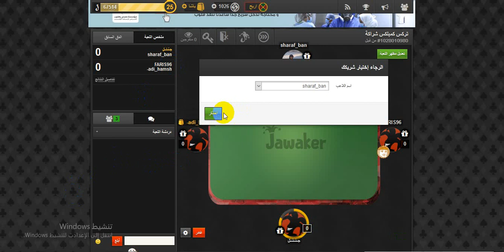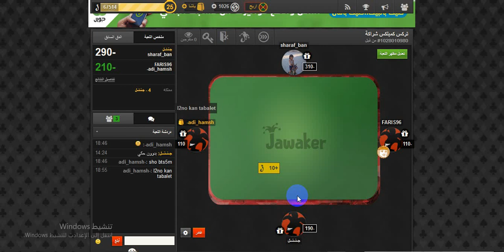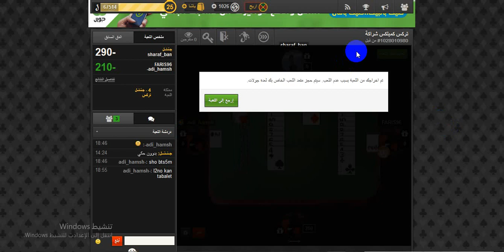تركس كمبلكس تعليم من الالف الي الياء